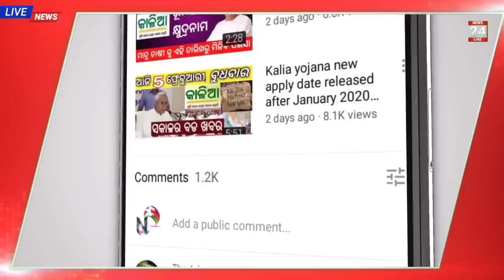Top5news Kalia Yojana money received today | pm Kisan Yojana new update